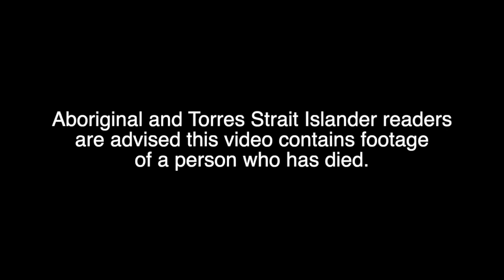Kumanjayi Walker confronts police three days before fatal shooting in November 2019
Body-worn camera footage has been tendered in the murder trial for Constable Zachary Rolfe showing 19-year-old Kumanjayi Walker confronting police while holding an axe on 6 November 2019.